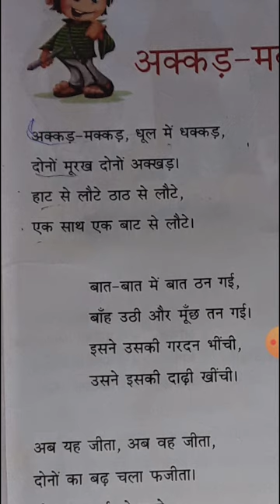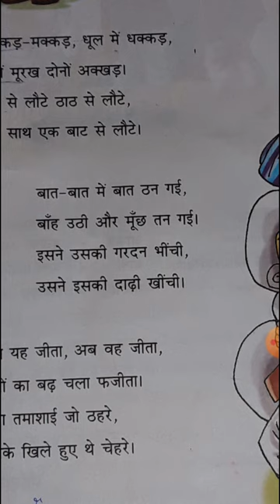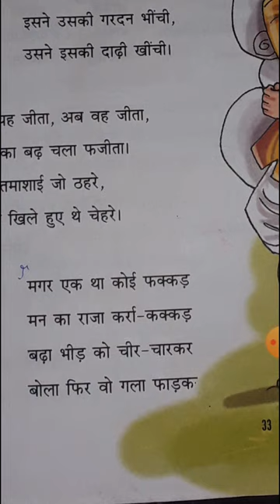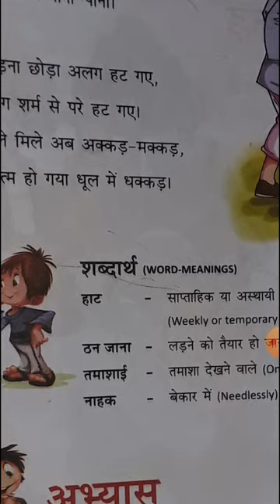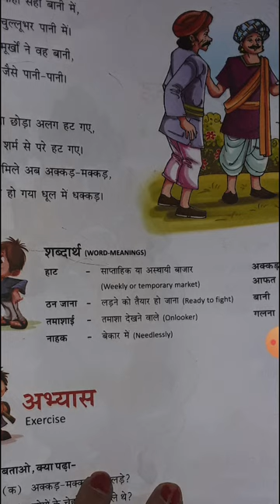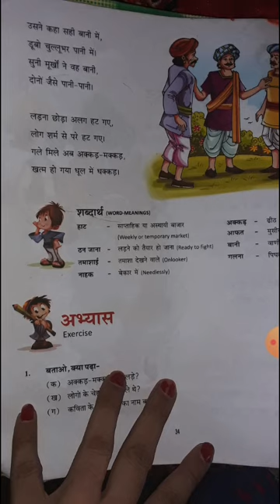M.u.s public school class 5 Hindi lesson 6 reading